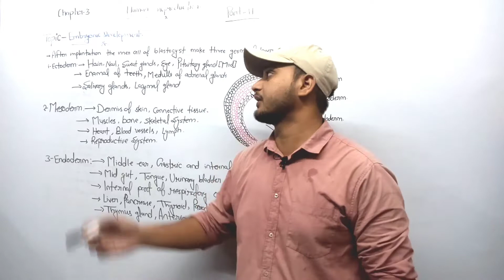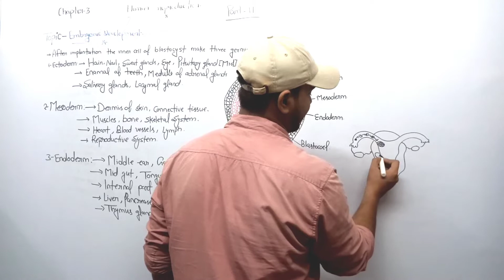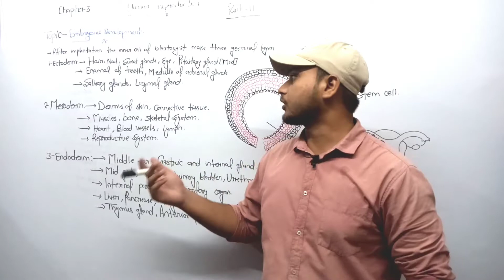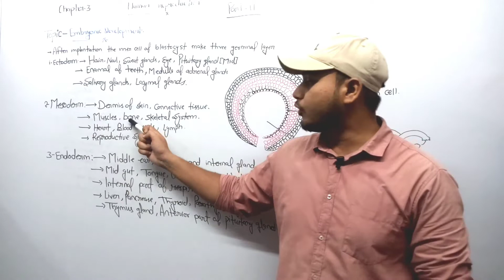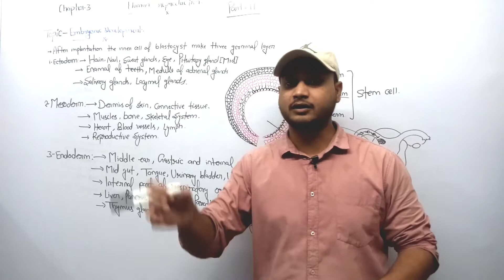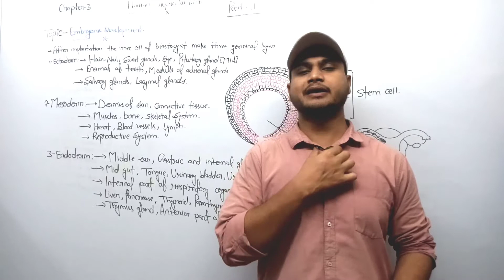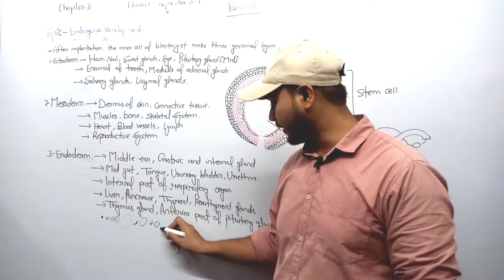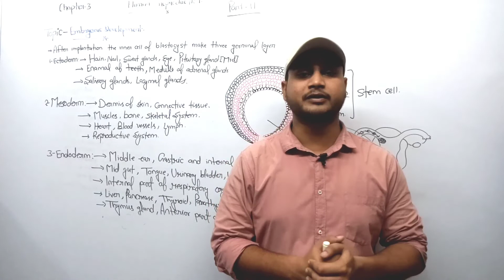||HUMAN REPRODUCTION|| EXPLAIN BY IMRAN SIR|| PART:-11||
Introduction :-
Hello dear students my self Mohammad Imran sir. I am your biology teacher I am goin to telling you about biology . Now no student will be deprived of studies, for this purpose I have created this channel for all of you.  Through this channel you can easily understand and read all biology.  All students of class 9 , 10, 11 and class 12 and students who are preparing for NEET, all of you can read Biology (BIOLOGY) through this channel, all the topics of biology mentioned in this channel are taken from NCERT.  And all those students whose board is based on NCERT pattern they can study Biology.  Keeping in mind the NEET exam, 11 and 12 have been described in detail, so all of you can feel free to prepare for NEET through our channel.  The video has been kept free for all of you on YouTube, so you can make notes while reading through all the videos, but students who think that if they get ready-made notes, then they can get notes from us.  PDF is in PDF file, so it will be sent to you on Whatsapp, from where you can download and read it or get a printout through computer. You can get notes from 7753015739 number This website.

Credit -  Mr. MD Imran Ansari

Please don't go out of your way to or hate on anyone I talk about in my videos, this channel is to entertain people and I usually focus on Teaching about what the people are doing in general & not the individual themselves, please don't go spreading hate it's all